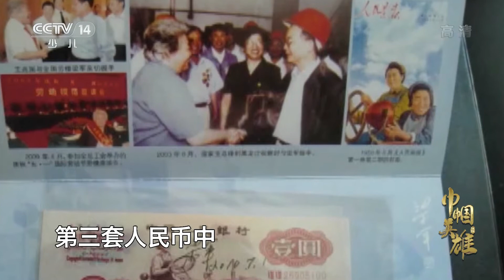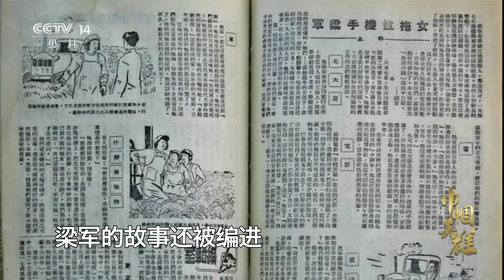巾帼英雄梁军 20210330 |《讲巾帼英雄故事》CCTV少儿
本期节目主要内容：梁军，新中国第一位女拖拉机手、全国劳动模范、最美奋斗者。1962年发行的第三套人民币中，壹元人民币上的女拖拉机手的原型就是梁军。1947年东北解放后，她摆脱了童养媳的命运，有机会进入萌芽乡村师范学校学习，学校要搞机械化，她学会了开拖拉机。此后，中国第一位女拖拉机手梁军的名字像春风一样传遍了神州大地，成为了整整一个时代的象征。